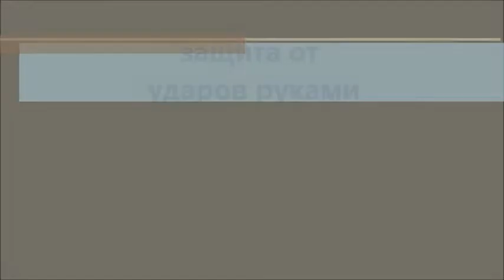Русский рукопашный бой..Система Кадочникова..защита от ударов руками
У чебно-практический семинар...Русский рукопашный бой...система Кадочникова...г. Чита...2007 г. защита от ударов руками.
Training and practical seminar...Russian hand to hand combat...Kadochnikov system...G. Chita